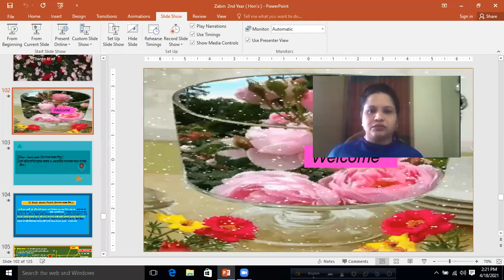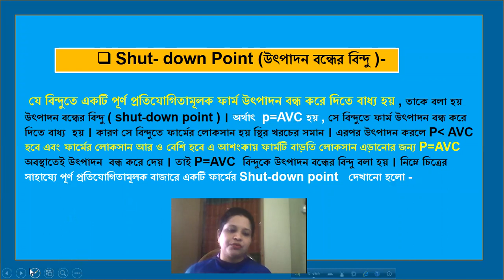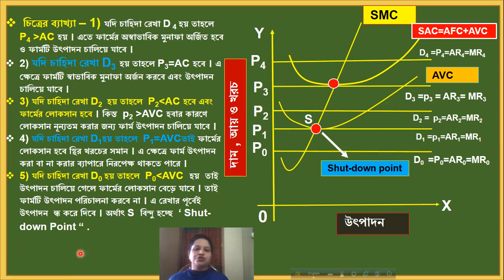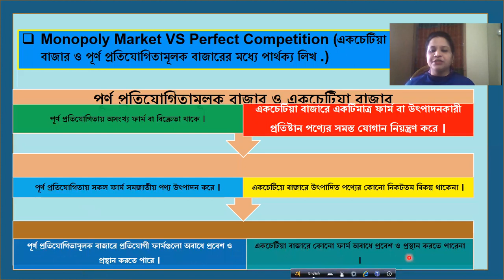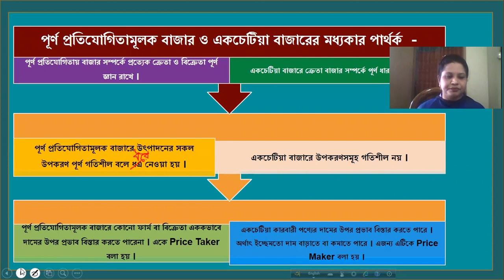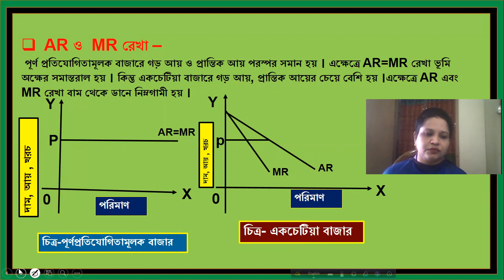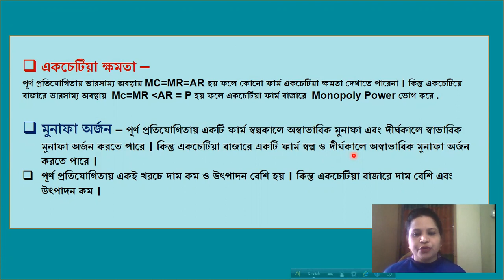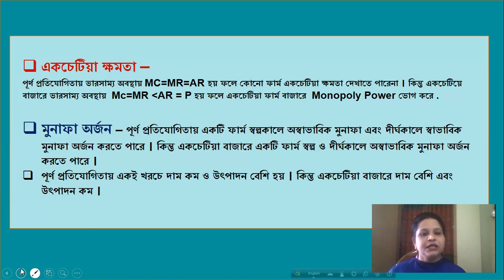Shut-down Point | Perfect Competition VS Monopoly Market | Chapter --03 | Micro Economics | L -02